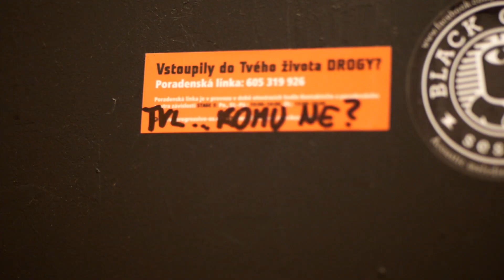muka - Nezázemí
Videoklip věnován všem, kteří v sobě našli sílu se zvednout.

Hudební debut ambientního tělesa muka. 🔘 Zasněná kytarovka s českými texty, která duní někde hluboko uvnitř. 🎵 Citlivost Lithiového nebe vychází ze stínu maniodeprese.
Volně inspirováno příběhem Petra Muka.

Hudba: mukΔ
Text:  mukΔ
Zpěv: Anna Žitnikova
Film: David Randuška

GDPR: Všichni aktéři, kteří vystupují ve videoklipu se snímáním a jeho formou souhlasili.

search
bazoš / dokument / bezdomovci / ulice / alkohol / deprese / karim / bezdomovec / video / iglú / armáda spásy /charita / úmrtí